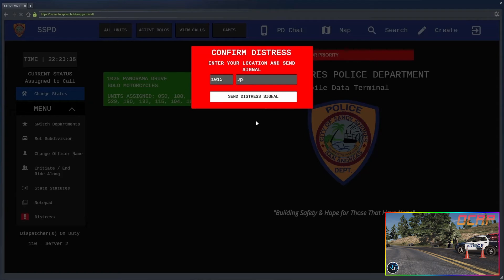Best Of 2022!!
Let's take a look back on an incredible year of hilarious moments and highlights, even if we did only start in September.